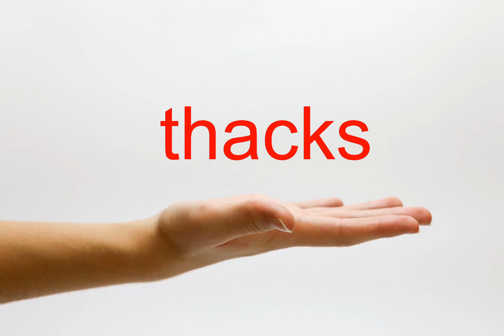How to Pronounce thacks - American English